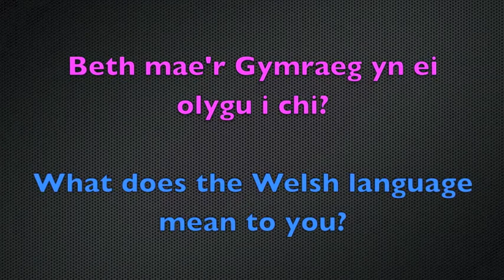Ystyr y Gymraeg / Meaning of the Welsh Language 4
Ystyr y Gymraeg /
Meaning of the Welsh Language 4

Barry Liles
Pennaeth / Principal

Coleg Sir Gâr

Medi / September 2013